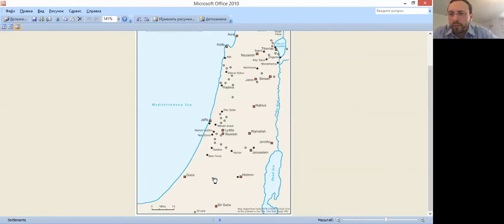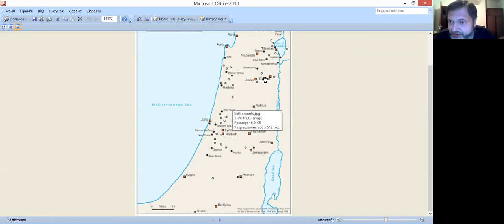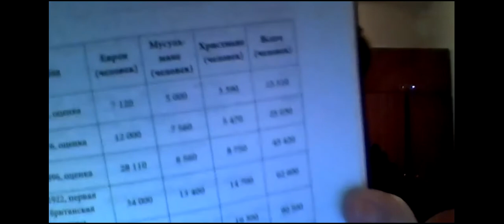Был ли Иерусалим государствообразущим центром при создании Израиля? Иерусалим сквозь века, часть 7.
Иерусалим сквозь века, встреча седьмая. Был ли Иерусалим государствообразущим центром при создании Израиля?
историк Григорий Меламедов и рав Реувен Хаскин.
Подробный план встречи - там же информация для участия.